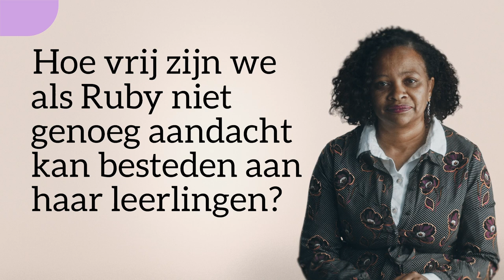D66 — Hoe vrij zijn we als Ruby niet genoeg aandacht kan besteden aan haar leerlingen?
Hoe vrij zijn we als Ruby te weinig tijd heeft om haar leerlingen zo goed mogelijk te helpen? Als zij niet genoeg collega’s heeft om klassen kleiner te maken? Als zij avonden doorwerkt om na te kijken en lessen voor te bereiden?